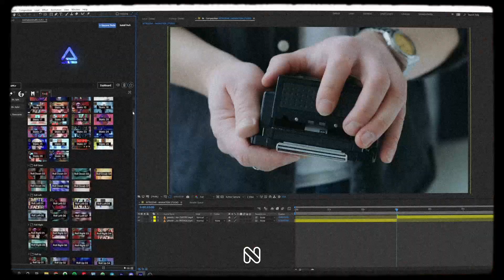Punch Hole Transitions - Most Popular Transitions for After Effects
Over 300 professional Punch Hole Transitions Presets & Elements for After Effects. Punch Hole Transitions Library contains more than 350 ready to use presets from 6 different categories which can help you make your unique video on a professional level. Colorful, Corporate, Extreme, Glitch, Grunge, Ink Smudge, Letters, Modern, Showreel, Sport, Urban, Vintage. Every category contains different elements and creates unique stylish look. Apply a preset in one click, and use Control Panel to change effects and colors.